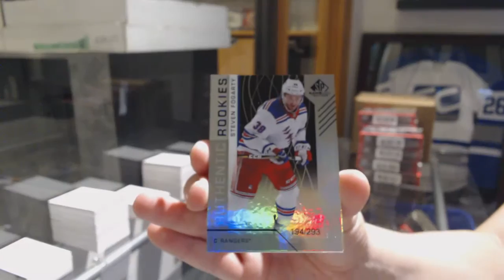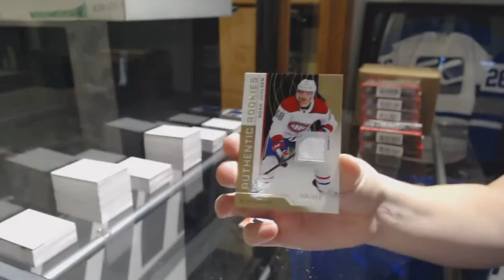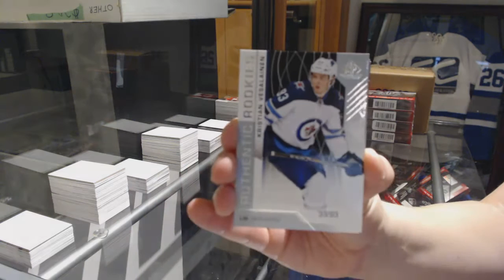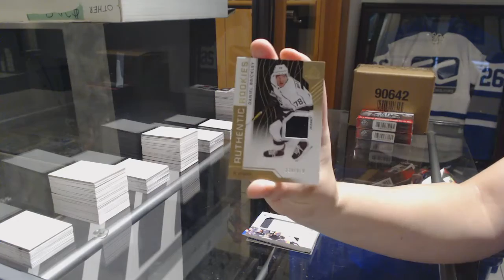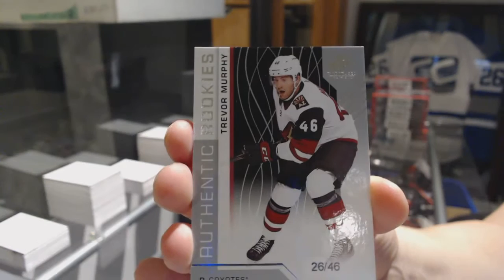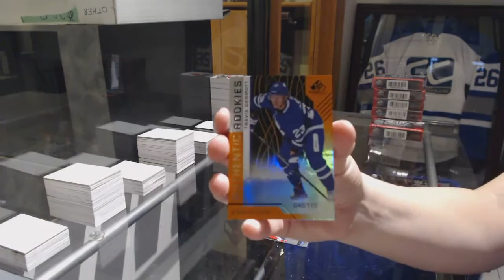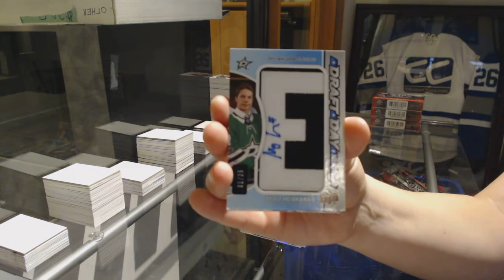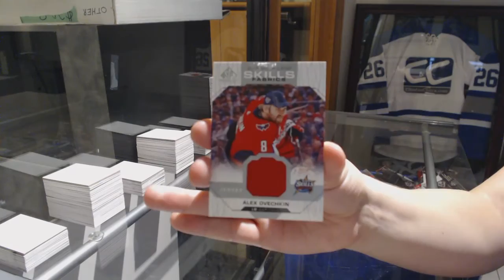18-19 Upper Deck SP Game Used Hockey 20 Box Case Break - C&C GB #9471